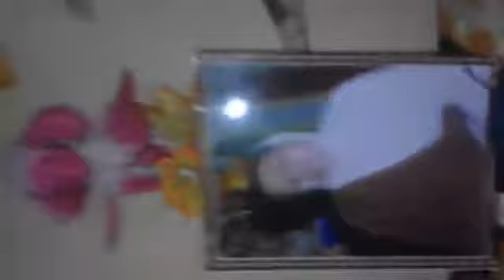Mere Prabhu ji Ram Lal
Gurudev Mujhe Seva de do